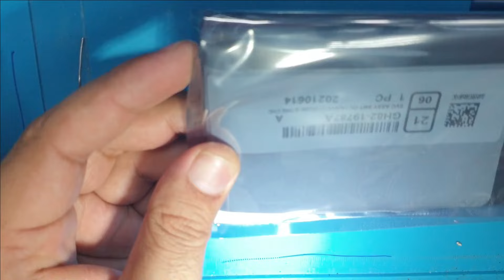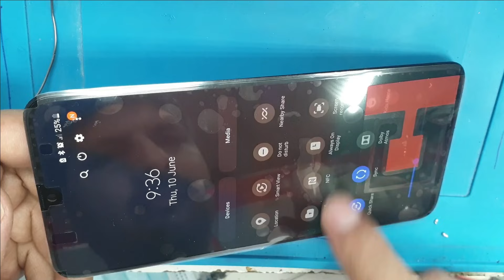All mobile connector replacement without special SMD Rework Station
IN THIS I WILL SHOW YOU HOW TO REPLACE THE LCD CONNECTOR ON LOGIG BOARD WITHOUT A SPECIAL SMD REWORK STATION

Samsung A10s Wifi note working

Free untethered iCloud bypass

iPhone 7 dead short Solution

All MTK unlock solution

samsung note 9 frp byapss android 9/10

C type Charging Jack replacement

samsung note plus frp byapss

iPhone 6 plus camera blinking

FBC connector Replacement

any Lcd connector  replacement

sasmung note 9 screen repalcement

Xiaomi Note 8 LCD replacement

Samsung mobile Tuch glass Replacement without OCA machine

Samsung Android 11 Hard reset

Samsung s9 s9 plus FRP

Samsung s10 5g FRP

Google pixel Frp Android 10

Tab 4 restoration

Samsung J7 prime FRP

Redmi 7 Battery Replacement

Samsung A10s Restoration

Samsung note 8 Frp

Samsung Slow Charging solution

Type C moisture Detected Error

Samsung s7 Edge FRP

New FRP Free tool

How to replace HDMI port

iPhone X Screen Replacement

sim Port Replacement

Digital Mic replacement without a heat gun